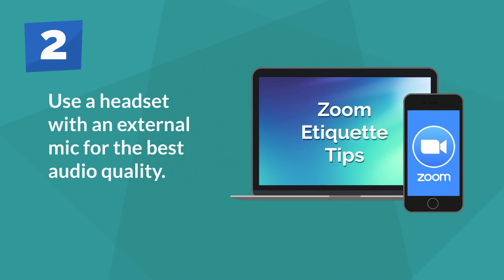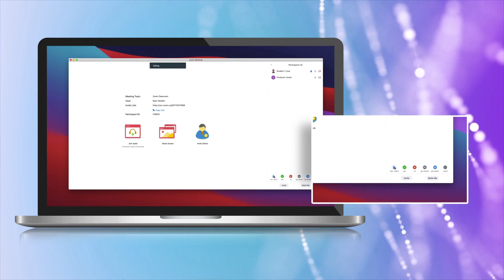USC Price Zoom Etiquette Tips for Students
The Office of Online Education and Digital Media at USC Price presents training videos for various types of software.